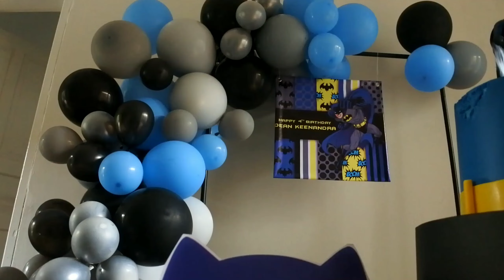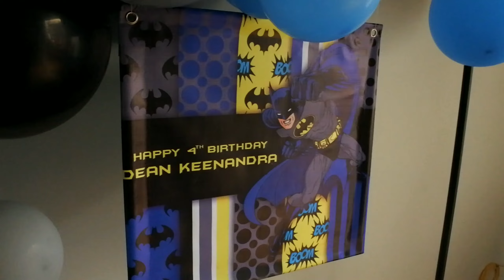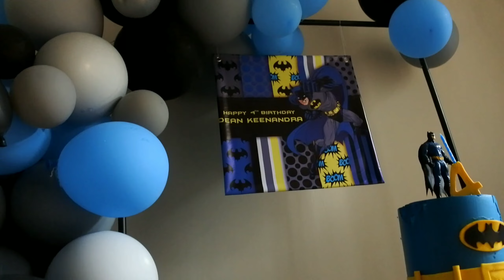HAPPY BIRTHDAY ABANG DEAN KE - 4 || Dekorasi Ulang Tahun Anak